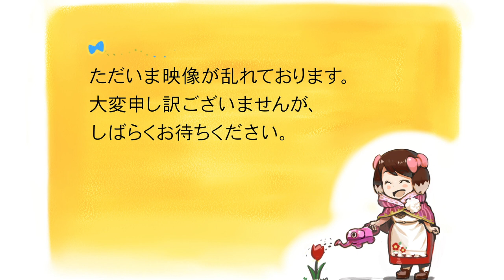【Automachef】C5.家族向けメニュー（途中）【時代はコンベア】